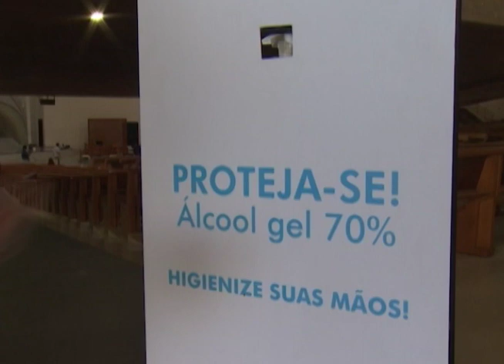Um ano e quatro meses depois, a Canção Nova, em Cachoeira Paulista, reabre suas portas.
Depois de um ano e quatro meses fechada, a sede da Canção Nova, em Cachoeira Paulista, abriu suas portas pra visitação dos peregrinos. Agora, todos os espaços de oração da Canção Nova, como a Ermida da Mãe Rainha e o Centro de Evangelização, podem receber visitas.